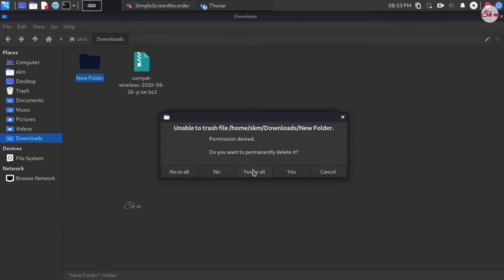Error removing file. Directory not empty Kali Linux | Ubuntu | Parrot | Mint linux